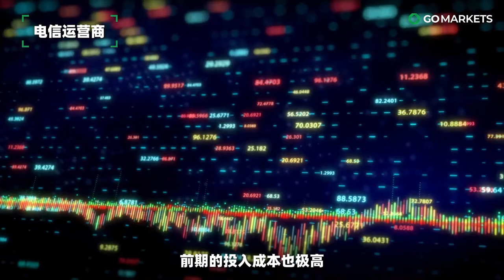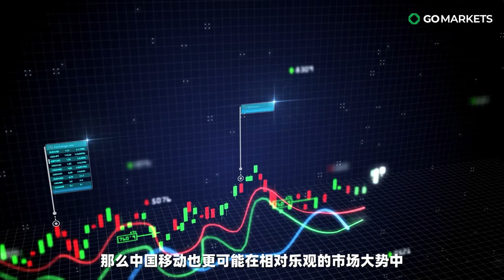中国移动 | GO Markets 独家解读